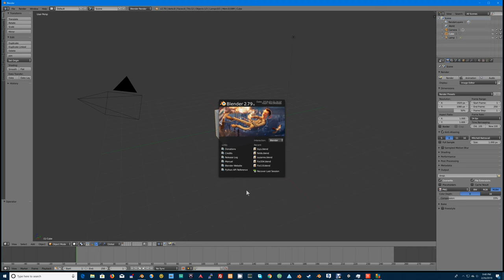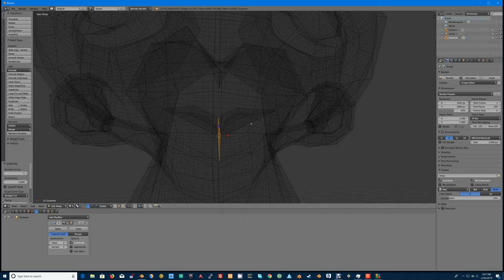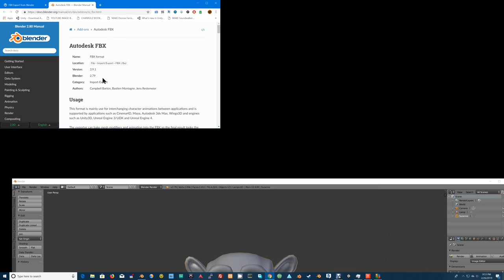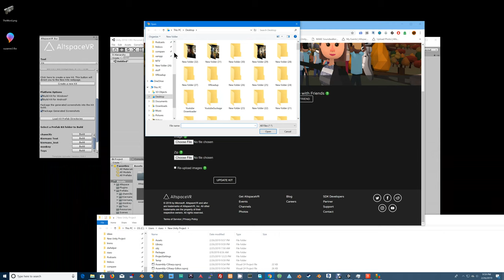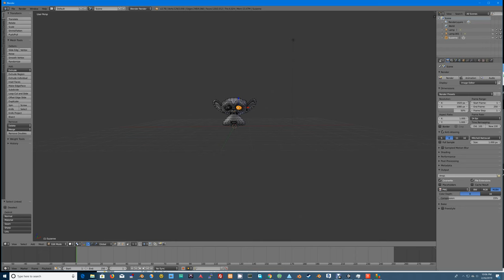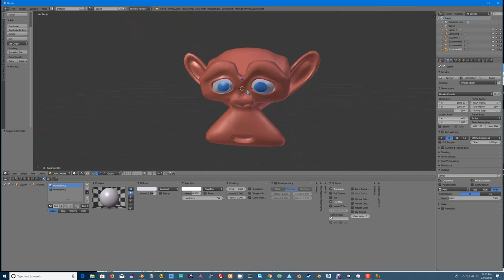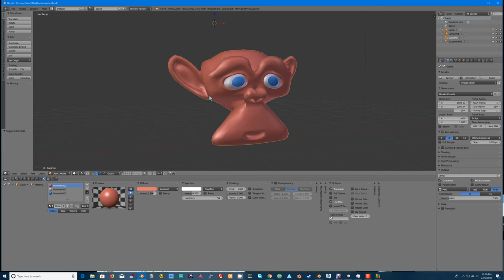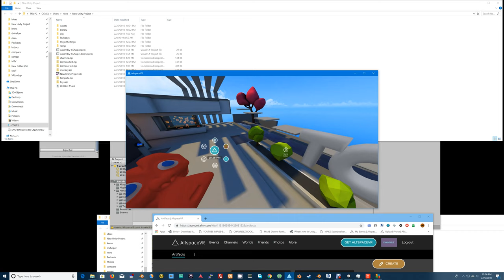How To Bring Objects Into AltSpaceVR from Blender 2.79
In this tutorial I show how to model the Monkey Mesh in blender, remodel with subdivision surfaces, separate meshes, do purportial editing, add subdivsions, edit with edges or faces, search blender for tools using the space-bar menu.

The first FBX Import to Unity involves a Monkey Head without colorization.

The second import utilized colorization.

I show how to name the kits, import assets, and utilize the AltSpaceVr uploader as well as how to find the uploader and instructions on how to import models from Unity into AltSpace.

Note, when making kits make sure you separate the mesh object from any cameras or lights that may come in with it to the FBX file. If you don't erase those before storing them in the kit, you will experience a bug in AltSpace where the camera in the Kit will substitute for the Avatar's camera and you'll be stuck until you reload a snapshot of your world pre-kit inclusion.. So when bringing in objects from your kit make sure you've created a world snapshot from your world editor (aka space editor) in AltSpaceVR.

NEVER USE KITS IN YOUR HOME SPACE WITHOUT EXTREME